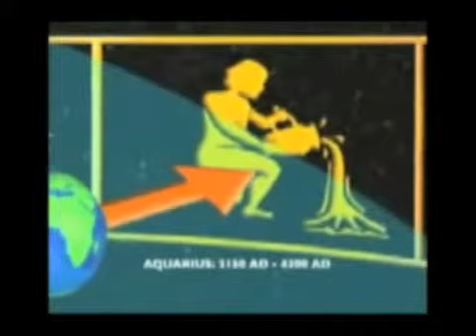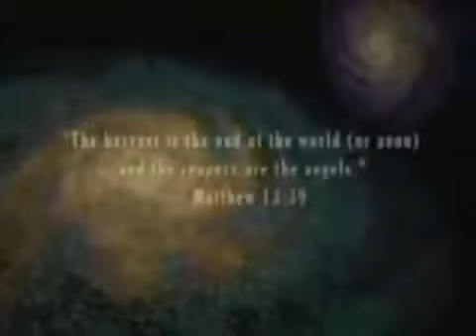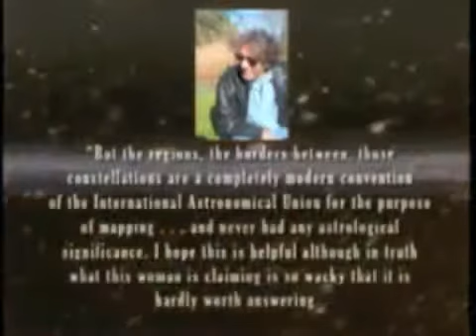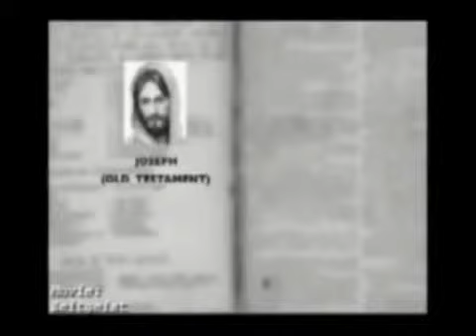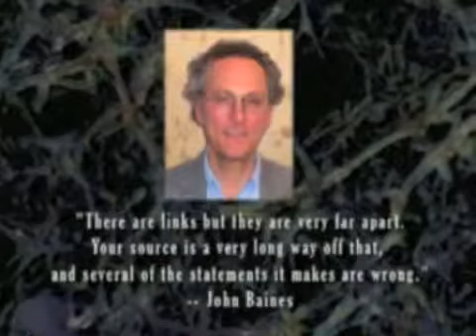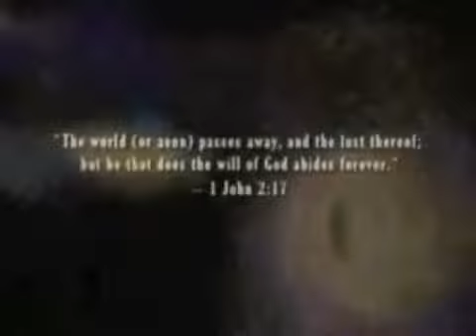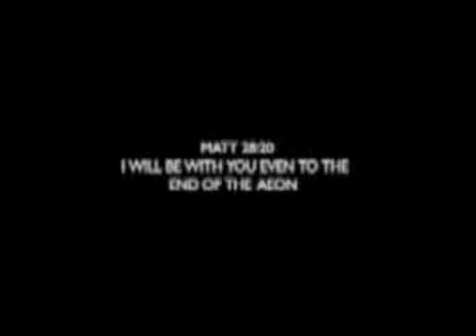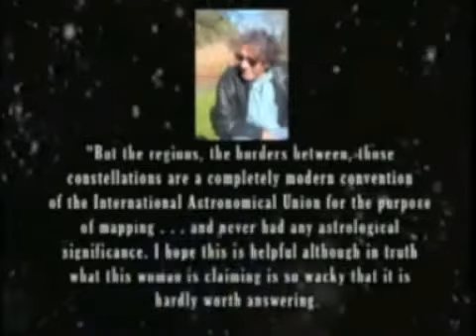Zeitgeist Lies - Atheism Dies: Atheist Fairy-Tales_ Part 5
- The Movie Zeitgeist is a desperate futile attempt by Globalist Transhumanists and Extropians to create disinformation about .